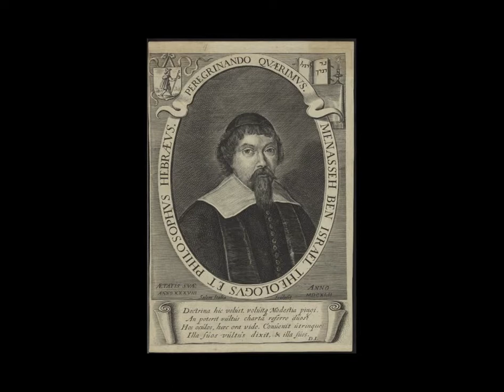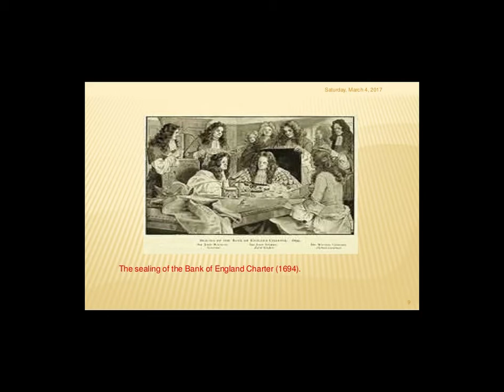თემურ ფიჩხაია: ბლოგი #14 "ანგლოსაქსები და პანამერიკანიზმი" (3 ნაწილი)